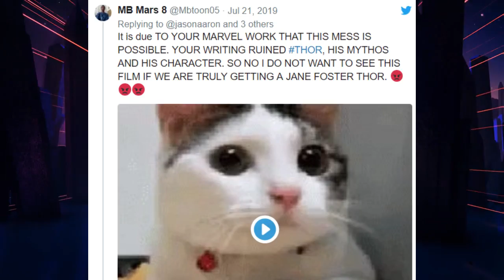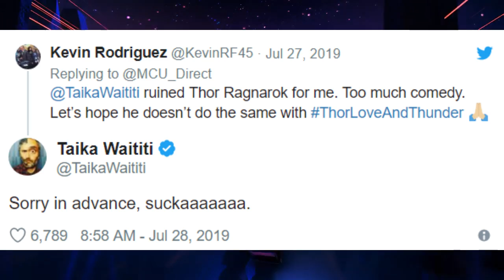Thor's Director Doesn't Care About Mythos